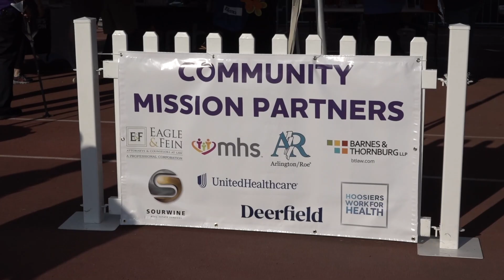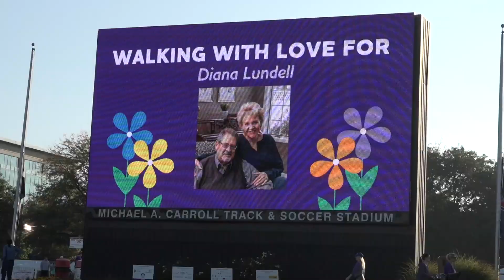2023 Indianapolis Walk to End Alzheimer's Highlights